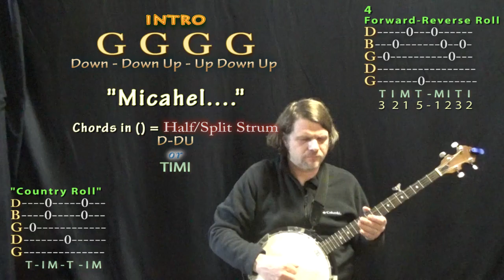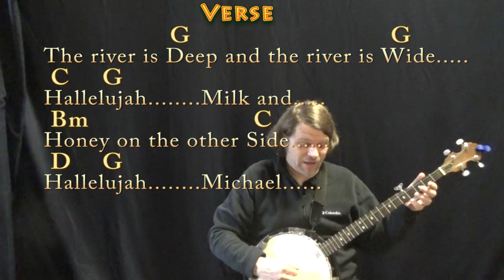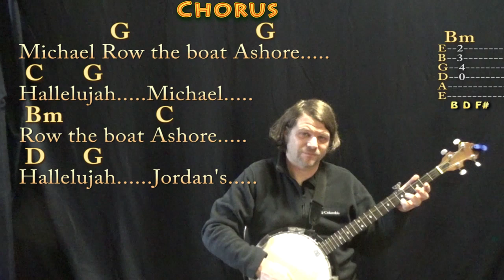Michael Row the Boat Ashore - Banjo Cover Lesson in G Major with Chords/Lyrics